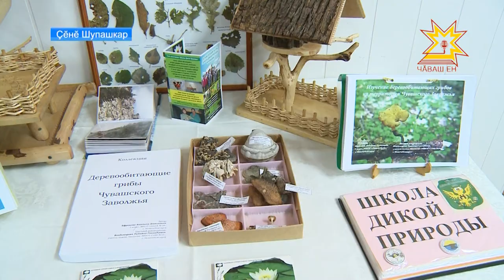Вадим Николаев сенатор - Çĕнĕ Шупашкарта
Хырăм тутă пулмасан ăс-хакăл чулне туптама та вăй çитеймĕ. Федераци Канашĕн пайташĕ Вадим Николаев Çĕнĕ Шупашкарта пулнă май ачасене мĕнле вĕрентнипе çеç мар, пĕлÿ çурчĕсенче мĕн çитернипе те кăсăкланчĕ.